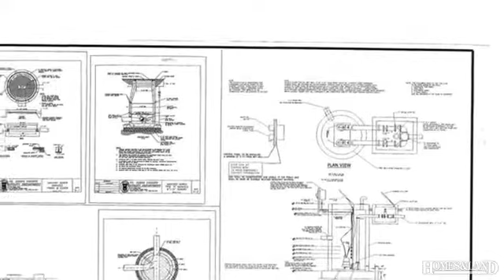$225,000 in SAINT AUGUSTINE 32086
2.21 acres of industrial warehouse zoned land in fast growing area in St. Johns County Available for development! 2.21 Acres of Industrial Warehouse (IW) zoned land located on the Northwest corner of Rolling Hills Drive & Dobbs Road. Previously permitted for two phases of development in 2008: 1) a 7,500 SF multi-tenant warehouse building on 0.95 acres and 2) a proposed outside storage area, with separate access points to Rolling Hills Drive. This is a great opportunity to build new industrial warehouse type rental units while inventory is at an all time low in St. Johns County. Find out more about this property for sale